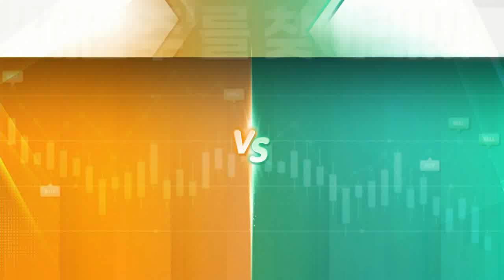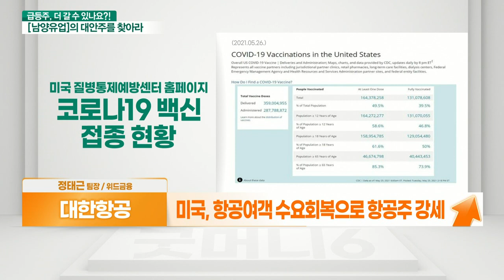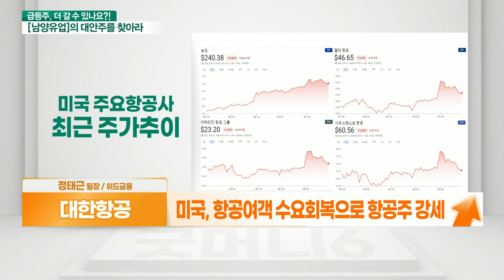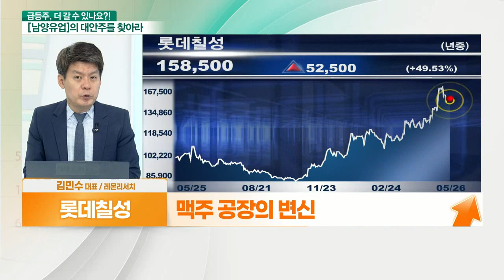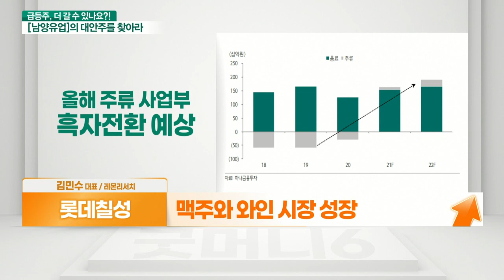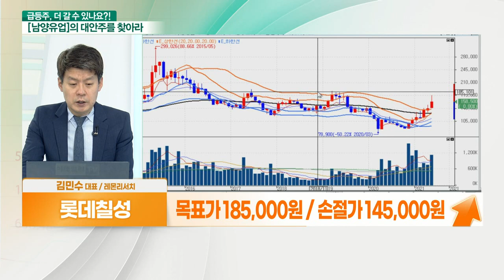대한항공 VS 롯데칠성_대안주를 찾아라 (20210526)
- 오너리스크 탈피하고 비행
- 美 25개 주 백신접종 완료
- 미국, 항공여객 수요 회복으로 항공주 강세
- 항공화물 운송부문 특화에 흑자 기록
- 해외여행 등 해외장거리 노선 특화

- 맥주 공장의 변신
- 주류 및 음료, 계절적 성수기 도래
- 구조조정 효과 기대
- 맥주와 와인 시장 성장
- 맥주 OEM 성장세 주목
- 1분기 실적 개선